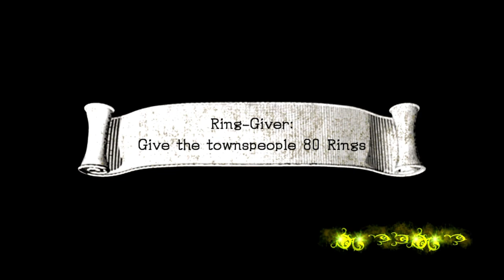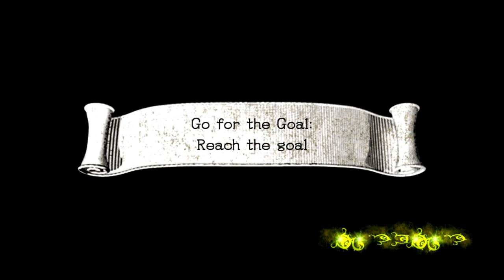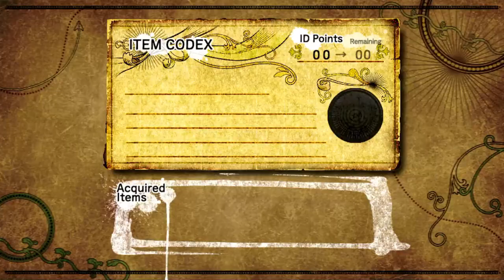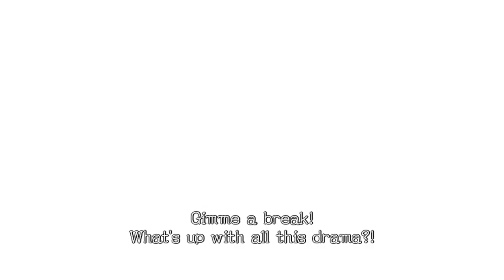THE FIRST DAYS OF KNIGHTHOOD! (Sonic and the Black Knight) PART 2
I made a new intro for the channel